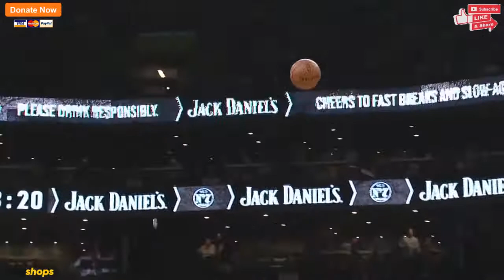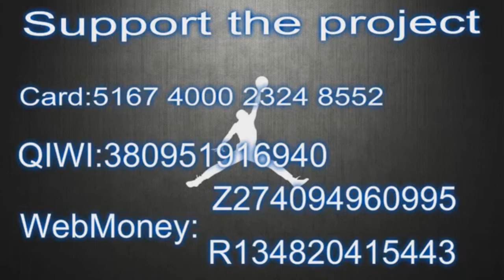Best Of Jayson Tatum 2019 20 NBA Season